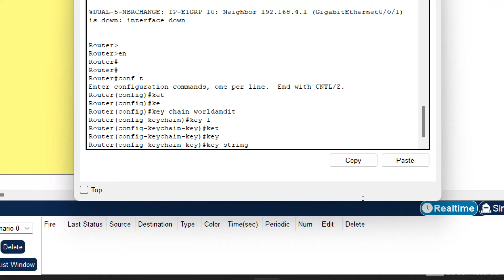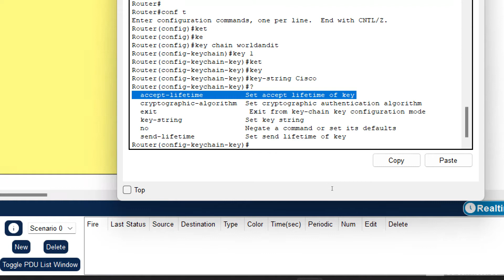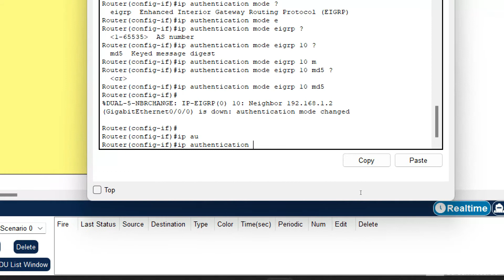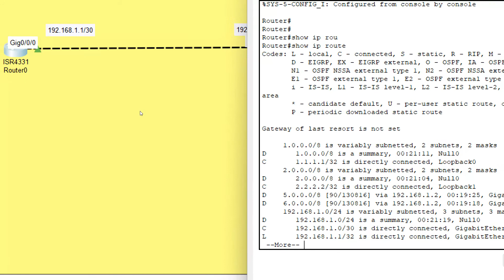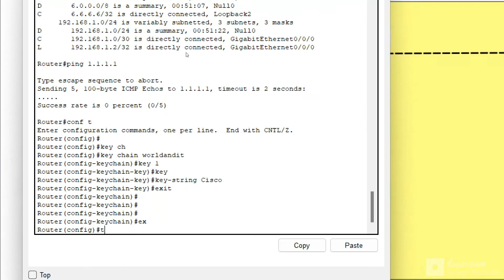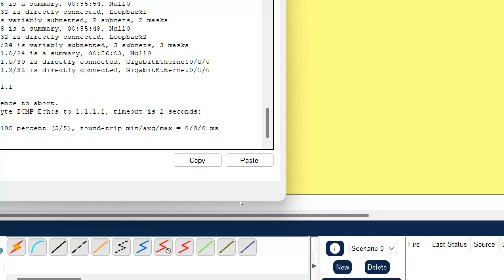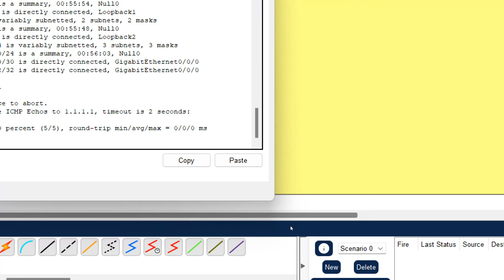How to Configure EIGRP Neighbour Authentication using Packet Tracer | Hindi/Urdu | 17